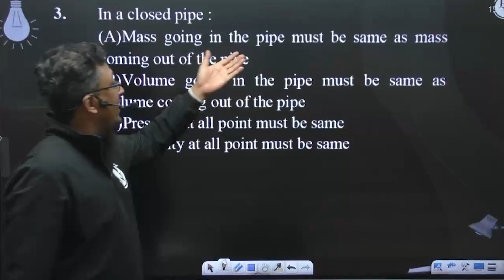In a closed pipe :....